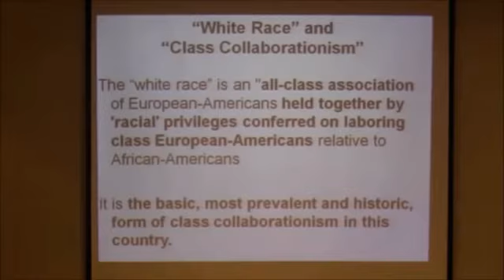The Truth About Critical Race Theory - Part 4 of 4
1776 Revolutionary War
"U.S. Constitution"
"Critical Race Theory"
Anthony Johnson Black Slaveholder
"Woke Media"
"Wokeness"
Revolutionary War
USA Patriots
American Patriots
"Patriot Community"
"Southern History"
England Vs 13 Colonies
Republican Vs Democrat
Donald Trump
Joe Biden
Confederate Flag
Virginian History
Jamestown Virginia
Bacon's Rebellion
Slavery Issue
American History
"The Bill of Rights"
Emancipation Proclamation
"Treaty of 1783"
Civil War History
Revolutionary War History
13 British Colonies
"English Common Law"
"Woke Universities"
"Fake Woke"
Conservative Media
Libertarian Media
Tucker Carlson
"Fox News"
"MSNBC News"
"NBC News"
"CNN News"
"ABC News"
"BBC News"
"Founding Fathers"
Bacon's Rebellion
"Nathaniel Bacon"
"British Colonies"
Real American History
American Education
"Patriot Media Community"
"Patriotic Americans"
"Woke Media"
"Far Leftist Liberal Media"
"Libtards"
"Blue State/ Red State"
Critical Race Theory in Schools
Virginia History 101
Southern States History
"William Ellison Black Slaveholder"
Cherokee Slaveowners
"United States Of America"
"USA Corporation"
"America Is A Corporation"
"USA INC"
"Political Theatre"
Divide and Conquer
Ruling class Top 1%
"Reverse-Racism"
"Irish Slaves of Barbados"
Indentured Servitude
"Italian Struggle in America"
AMERICAN COLONIAL HISTORY
"Irish Indentured Laborers"
United States Act of 1871
The American People
The real founding of America
"Mainstream Media"
"Alternative Media"
Conservative Alt Media
Liberal Alt Media
"Constitutional Republic"
TELL-LIE-VISION
News TV Media Propaganda
Hollywood Lies Deception
Media Divide and Conquer
Tell-a-Vision/ Television